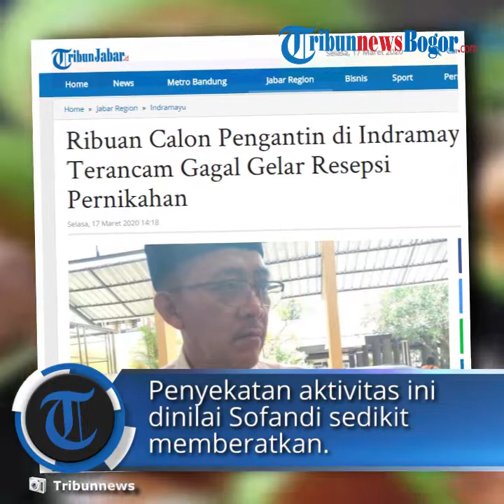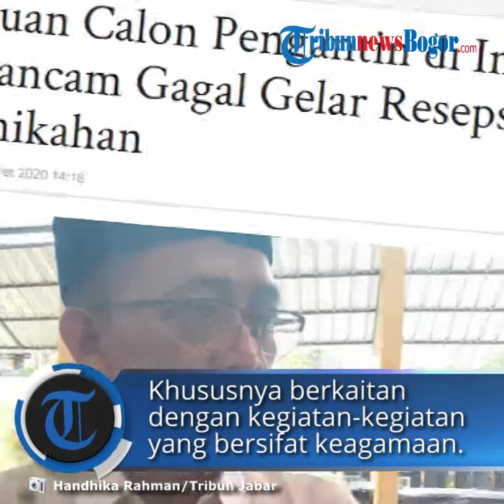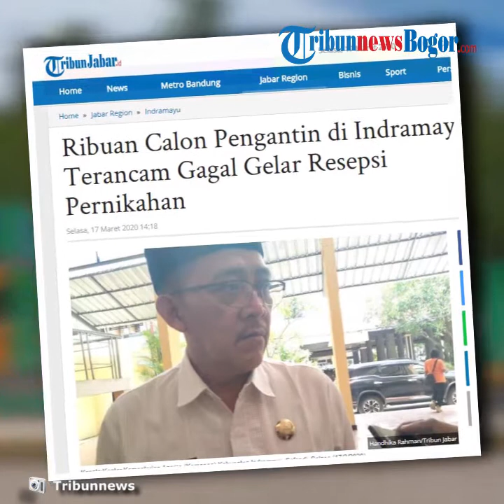Imbas Situasi saat Ini, Ribuan Calon Pengantin di Indramayu Terancam Gagal Gelar Resepsi Pernikahan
TRIBUN-VIDEO.COM - Ribuan pasang calon pengantin di Kabupaten Indramayu terancam tidak bisa menggelar repsesi pernikahan akibat pembatasan aktivitas yang bersifat pengumpulan orang banyak.

Pembatasan aktivitas itu diberlakukan pemerintah sebagai upaya pencegahan virus corona atau Covid-19 agar tidak semakin menyebar luas.

Kepala Kantor Kementerian Agama (Kemenag) Kabupaten Indramayu, Sofandi mengatakan, sedikitnya ada sekitar 1.500 pasang calon pengantin yang terancam tidak bisa menggelar respsesi pernikahan pada bulan ini.

"Di kita itu setahunnya ada 18.000 orang yang menikah pertahun dibagi 12 saja rata-ratanya ada 1.500," ujar dia kepada Tribuncirebon.com, Selasa (17/3/2020).

Penyekatan aktivitas ini dinilai Sofandi sedikit memberatkan, khususnya untuk kegiatan-kegiatan yang bersifat keagamaan.

Terlebih di bulan-bulan ini, animo masyarakat untuk menikah cenderung lebih banyak karena sudah memasuki musim tanam.

"Yang terancam ini acara respsesinya, kalau nikahnya bisa di kantor KUA atau di rumah dengan hanya mengundang beberapa orang juga," ucapnya.

Persoalan itu pun sudah disampaikan Sofandi ke Plt Bupati Indramayu dalam rapat koordinasi yang digelar Pemda Indramayu pada hari kemarin.

Adapun untuk tindak lanjut mengenai persoalan tersebut, pihaknya masih menunggu keputusan yang bakal dikeluarkan oleh Majelis Ulama Indonesia (MUI) Kabupaten Indramayu.

"Makanya saya ngomong dengan Bupati mohon petunjuk, kita kan punya KUA ini kan layanan masyarakat kalau ditutup tidak bisa," ujar dia.

Artikel ini telah tayang di tribunjabar.id dengan judul Ribuan Calon Pengantin di Indramayu Terancam Gagal Gelar Resepsi Pernikahan,
Penulis: Handhika Rahman
Editor: Ravianto